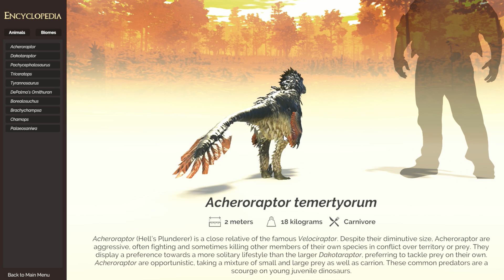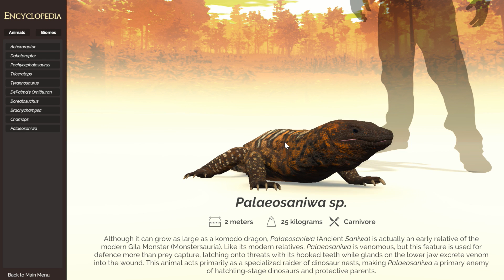IT'S HAPPENING AGAIN!!! - Saurian Demo Gameplay | Ep6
GET YOUR TOATS PLUSHIES HERE!!!
Saurian has released an update with fixes to bigs and even supposedly smarter AI. Let's see what awaits us in the hell creek formation!

Saurian is an open world survival video game being developed for PC and Mac. Our goal is providing the most captivating and scientifically accurate prehistoric experience yet developed: living the life of a dinosaur. Players will take control of several extinct species in their natural environment and attempt to survive from hatchling to adult. Staying alive means managing physical needs while avoiding predators and natural hazards in an open world landscape reflecting up-to-date scientific knowledge of the Hell Creek ecosystem of 66 million years ago.